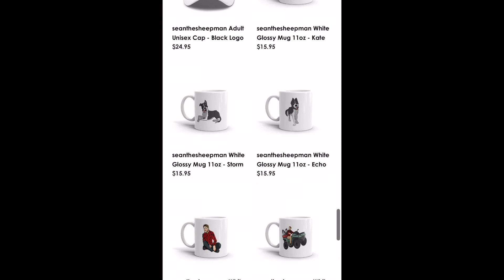Training and understanding a working sheepdog pt1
We look at the base level of understanding needed before considering to train a working sheepdog